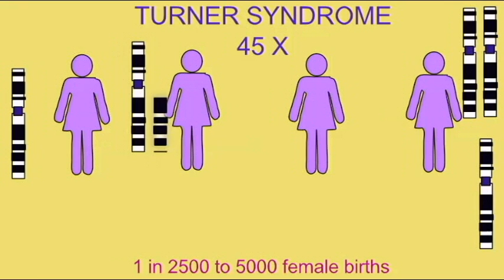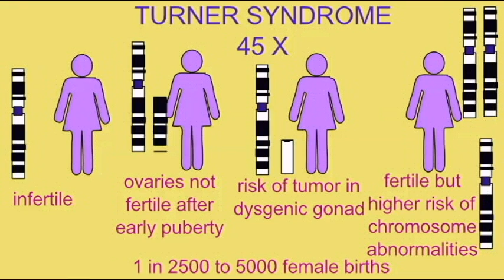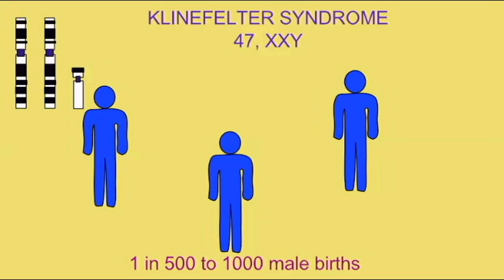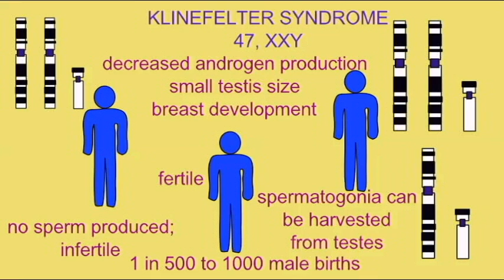SEX CHROMOSOME ANEUPLOIDY